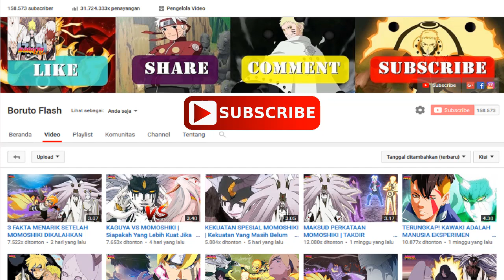[HACHIMON TONKOU METAL LEE] DAN KEMBALINYA SANG LEGENDA | Anime Boruto Episode 70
Di Video Kali Boruto Flash Akan Membahas Tentang Hachimon Tonkou Metal Lee Dan Kembalinya Sang Legenda Dalam Anime Boruto Episode 70